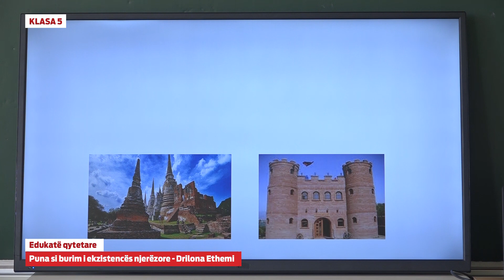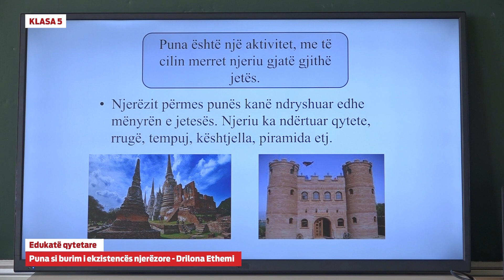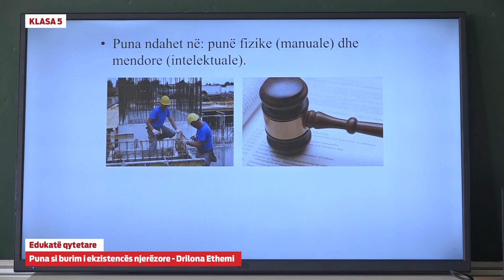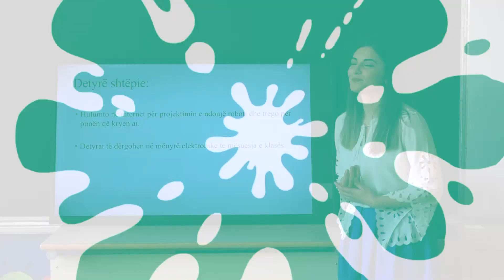5107 - Edukatë qytetare - Puna si burim i ekzistencës njerëzore